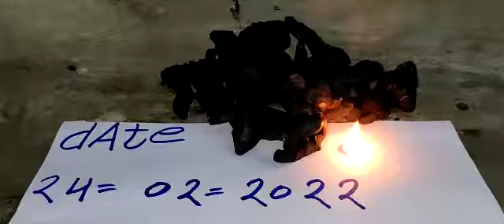In black turmeric original